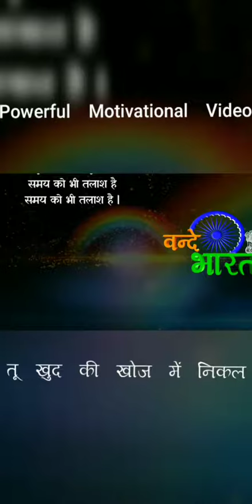Best Motivational video